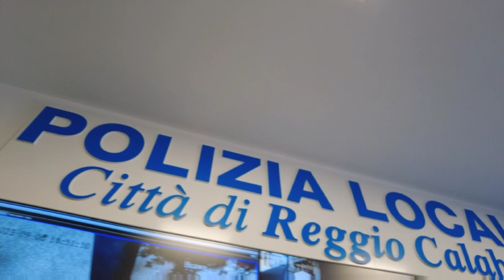Reggio Calabria | La polizia locale denuncia un giovane dopo aver provocato un incidente